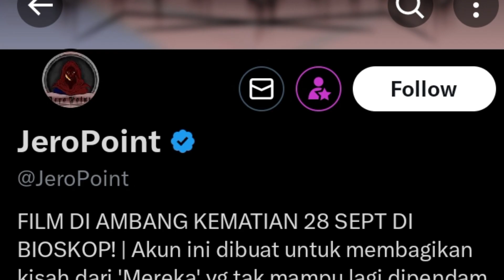All about horror stories | Radio announcer